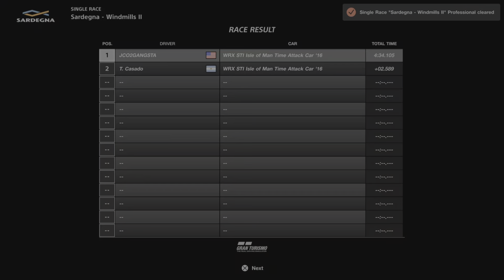WRX Rally Race 🏁